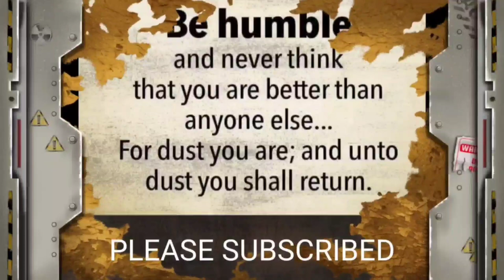WOW!!SIKAT NA TALAGA SINA MYLIN AT NENITA || MAY ISANG LALAKI NAGMAGANDANG LOOB?@PugongByahero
Maraming salamat po sa walang sawang suporta sa aking munting channel.

Wag din po ninyong kalimutan suportahan ang mga Charity Vloggers kagaya ng mga taong ito.